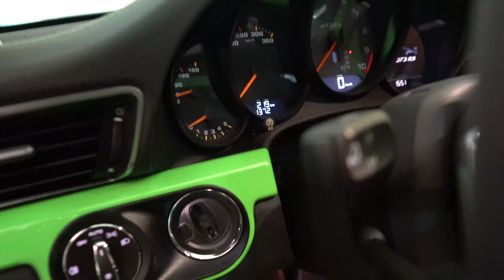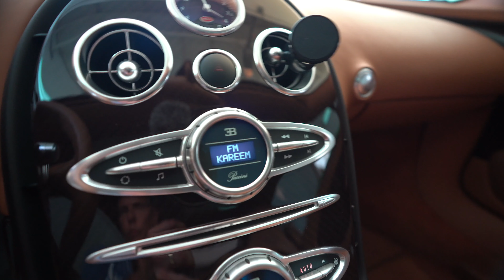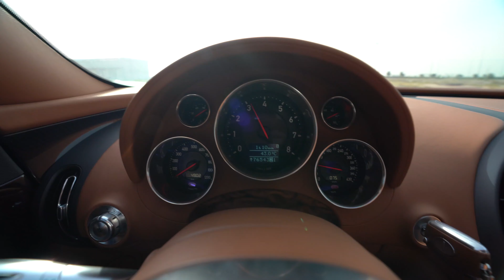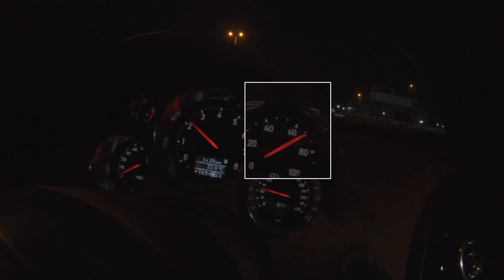250+ In Een Bugatti Veyron, Om De Tank Leeg Te Rijden! *Waanzin!*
De Veyron gaat de lucht in, letterlijk!